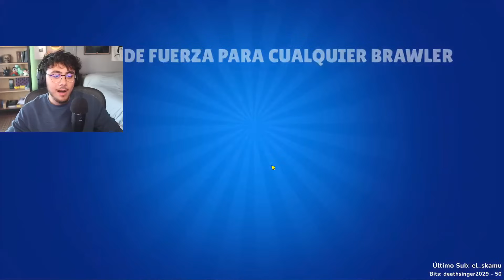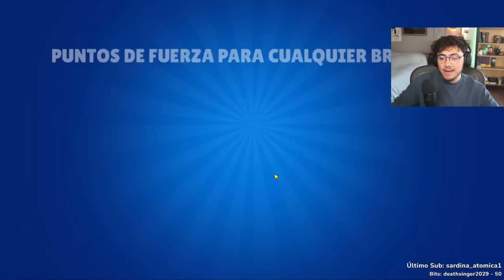Pruebo las competis de Brawl Stars 🤯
Directo transmitido el 25/04/2024 - 2ª Parte [2/2]